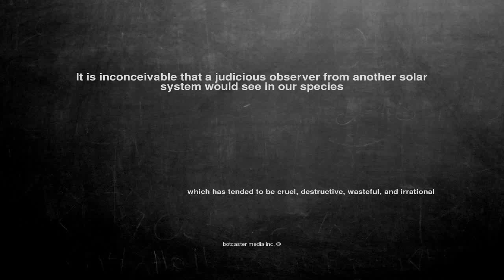Ok, here is the joke. It is inconceivable ...